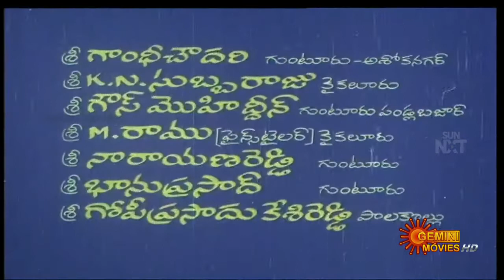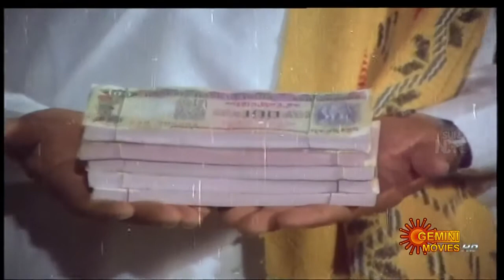Pelli kani Illalu [1986] | TELUGU FULL MOVIE | rallapalli |Tollymasti Movies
Watch And Enjoy Pelli kani Illalu [1986]    Telugu Full Movie   On Tollymasti Movies

 Movie: Pelli kani Illalu [1986]
 Cast:
 Director: